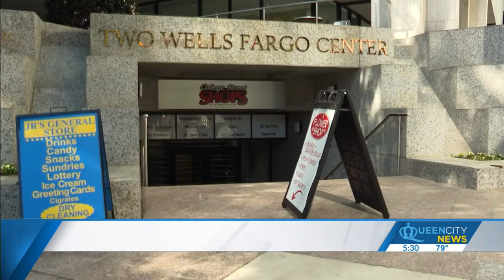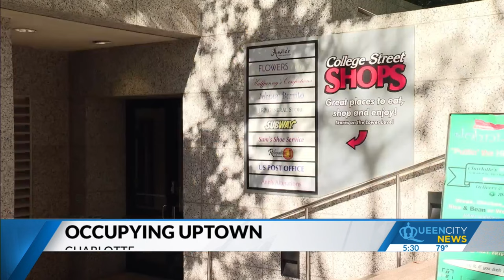What Wells Fargo move means for surrounding businesses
The bank’s looming departure from One Wells Fargo Center this year is expected to leave offices more than half-empty.